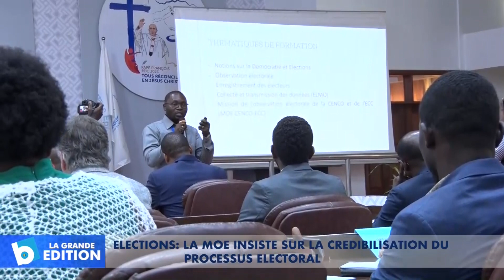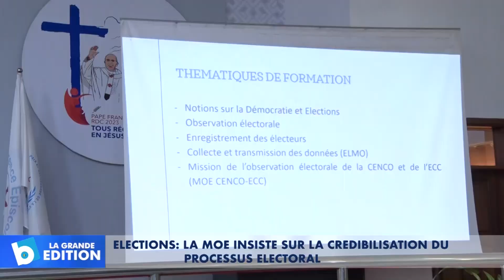Elections: La MOE insiste sur la crédibilisation du processus électoral